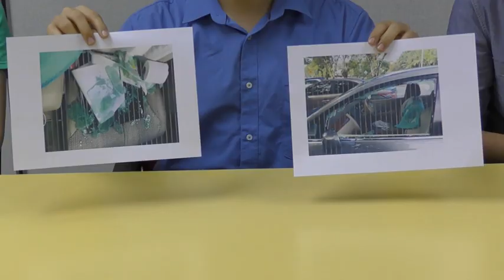马球公园跑步遭爆镜 怡保女郎损失3千财物 [20170405]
霹雳怡保一名女子昨天开车前往怡保马球公园跑步不料，要取车回家的时候发现被人爆镜，包包已经被抢走。当事人不但损失3千令吉现款，身份证和信用卡也一并被抢。她要求警方严谨办案，避免情况重演。

37岁的黄秀芳今天在怡保西区马青团长刘国南的陪同下，召开记者会时指出自己向来都把包包放到置物厢里，不过昨天看见公园人潮多，于是放下戒心，把东西放在副驾驶座下，没想到就中招了。刘国南指出，马球公园频频传出劫案，而且匪徒越来越猖狂，因此他希望警方能够严正看待这个课题，避免更多人受害。